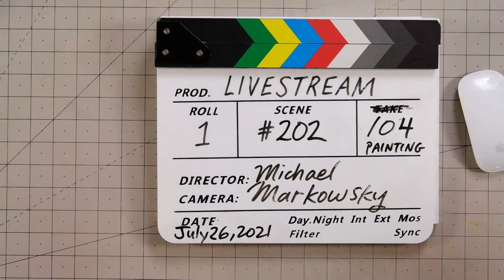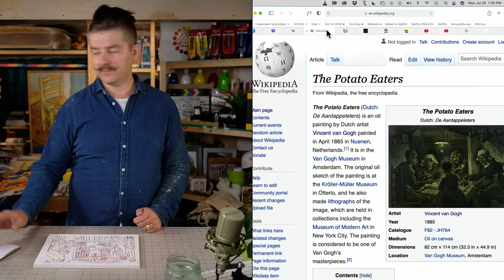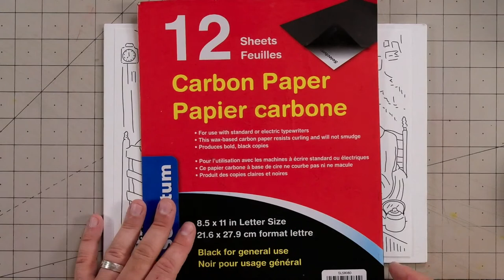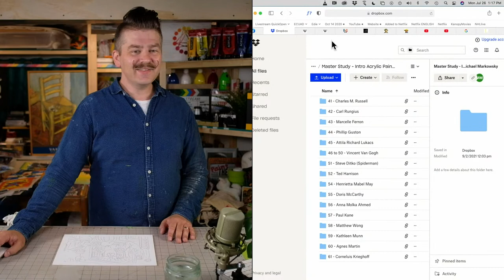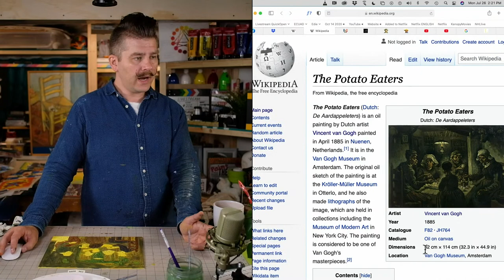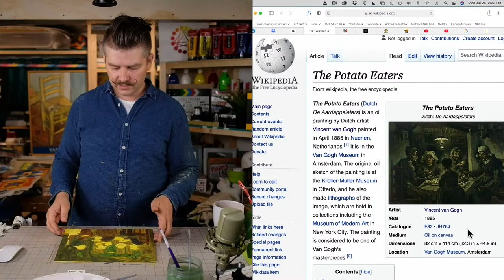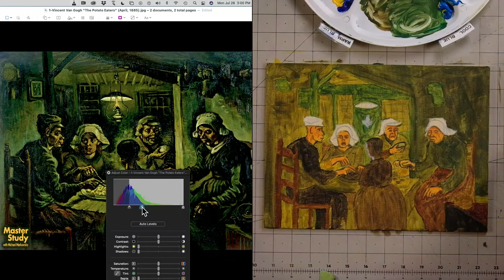Paint Vincent Van Gogh's "The Potato Eaters" (1885)! – Master Study – Easy Intro to Acrylic Painting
SUGGESTED SUPPLIES

PAINT BRUSH CLEANER:

00:00